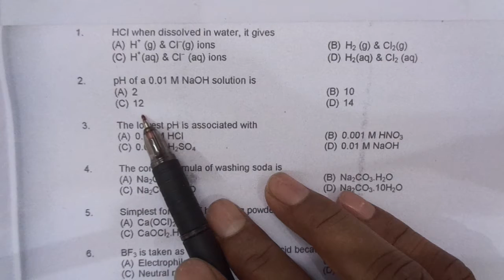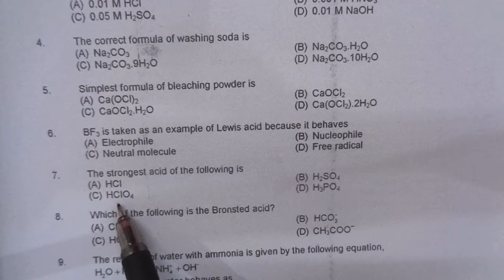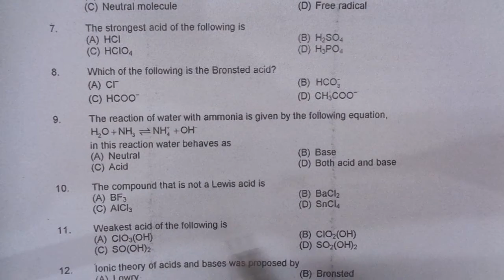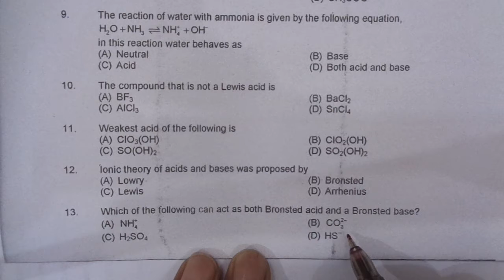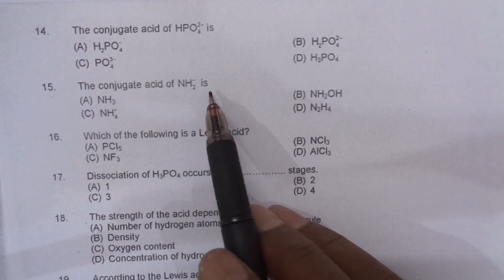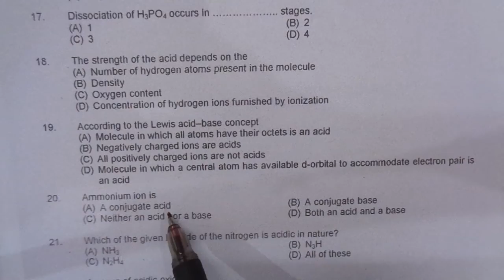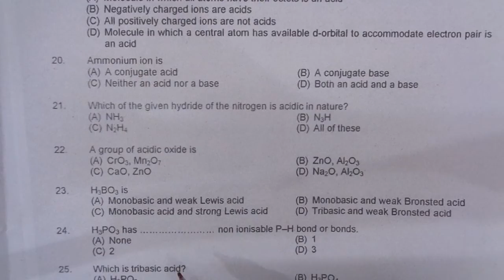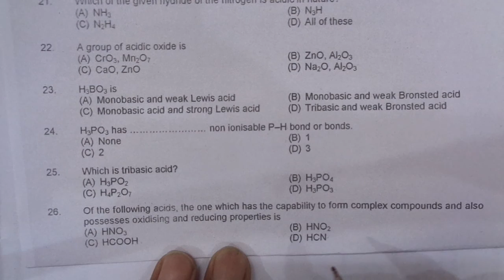ACIDS BASES AND SALTS II SLIET II NERIST II MOST IMPORTANT QUESTIONS II CLASS 10th